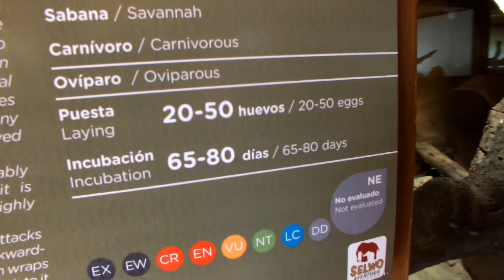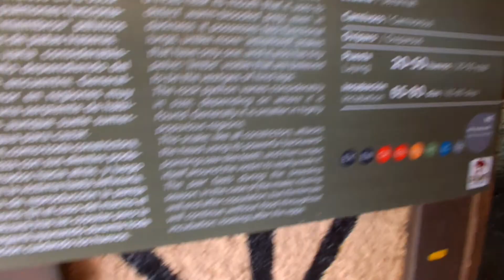Visitando Selwo Aventura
Que tardanza para subir videos!! pero aqui me teneis de nuevo!!, hace un par de días me fui a visitar Selwo Aventura en Estepona (Málaga) y menudo dia mas bueno!!